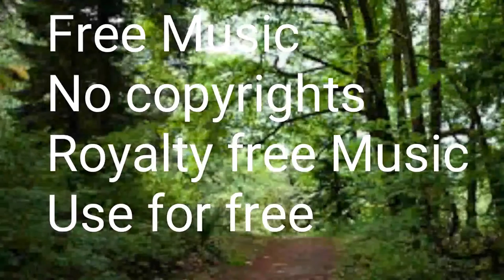Beautiful Day - Music | Royalty free Music | No Copyrights | Download and use in your Videos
Royalty-Free Music | No Copyright Music | Background audio library for YouTube videos | with non-copyrighted music | without limits for creators | Videomakers | | Montage editors.

We gather and publish copyright free music, which can be used in videos on Youtube.
Our music library consists of no copyright music from diverse sources.
If you are looking for collection at one spot | You are at the right place!
All the best background music for YouTube in one station!

Please, support your favorite tracks by putting likes, leaving comments, and sharing videos on social networks!